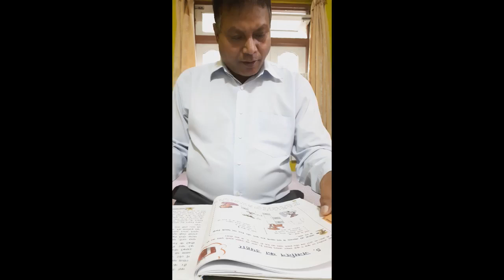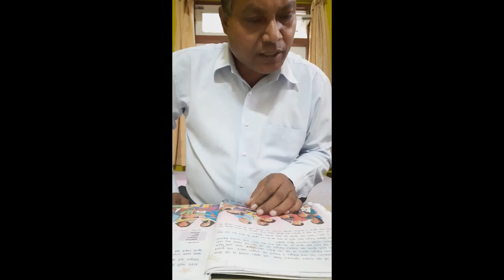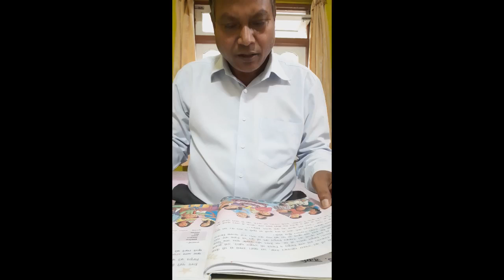St. Augustine's School, Kalimpong